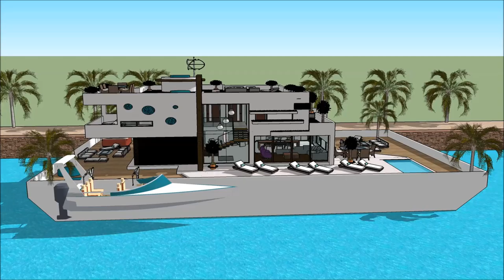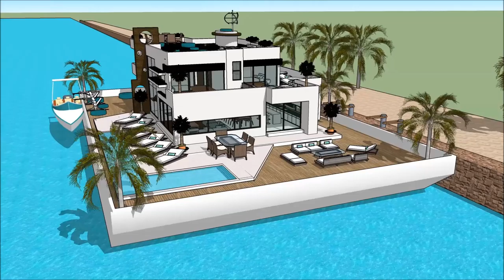nyumba Dodoma Nyumba ya diamond South Africa nyumba yoyandama bwato nyumba kunyumba Dodoma zomangama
The floating house villa houseboatzania launching an innovative high-end luxury yacht floating house villa mansion home design potentially as a display of exhibition of the nyumba Dodoma Nyumba ya diamond South Africa nyumba yoyandama bwato nyumba kunyumba Dodoma zomangama.

The collection of the Floating house villa houseboatzania concept of nyumba Dodoma Nyumba ya diamond South Africa nyumba yoyandama bwato nyumba kunyumba Dodoma zomangama consists of high luxury and architectural art pieces in minimalism combined with living on the waterfront of the harbour.

The floating house villa mansion yacht design has the basis to sustain living with high standards and contemporary structural design - nyumba Dodoma Nyumba ya diamond South Africa nyumba yoyandama bwato nyumba kunyumba Dodoma zomangama with numerous of prospects for excessive living and celebrating the desire of life worldwide: